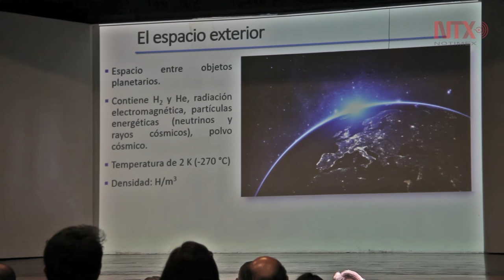Segunda edición del Congreso Mexicano de Medicina Espacial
Como parte de las actividades previas al Congreso Internacional de Astronáutica, este evento busca impulsar el interés de la medicina espacial entre los jóvenes